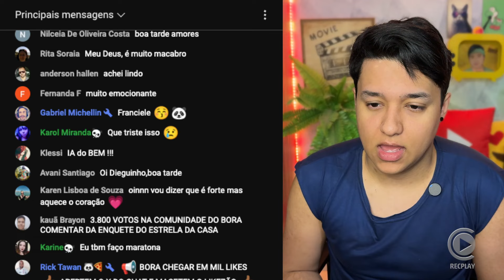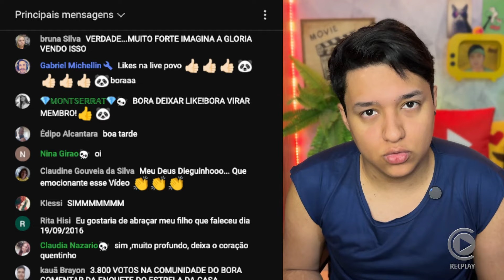🚨Gloria Perez abraça filha m0rta com inteligência artificial